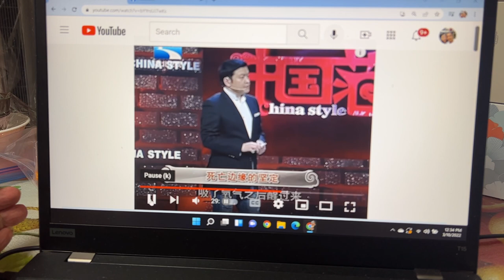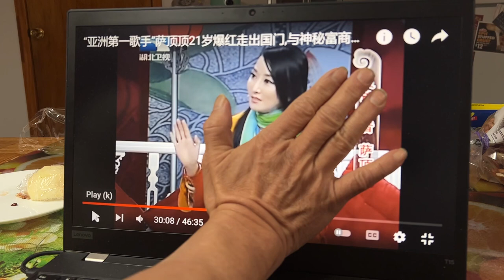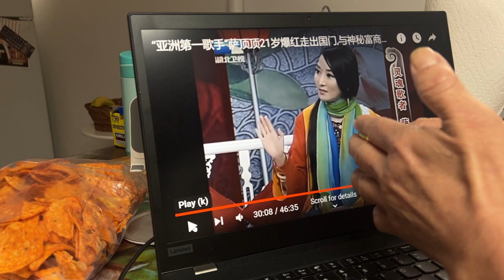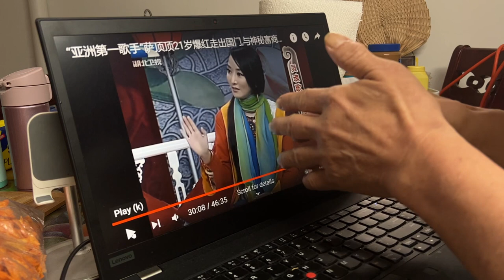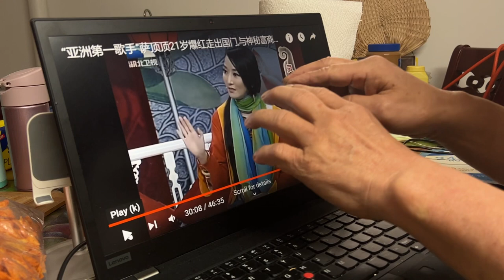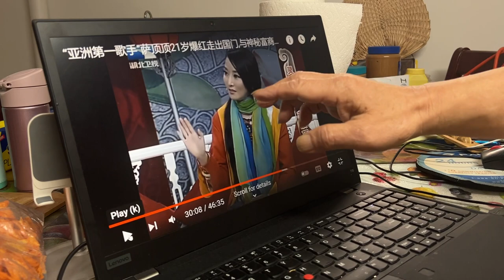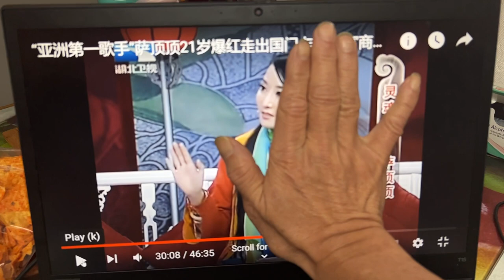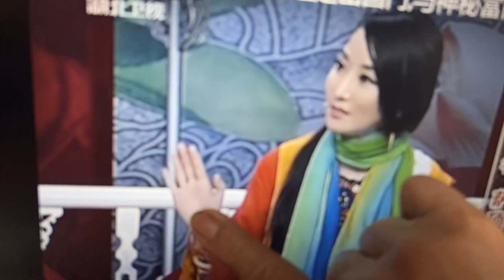薩頂頂 Sa Dingding famous singer online picture energy chi healing heart lung